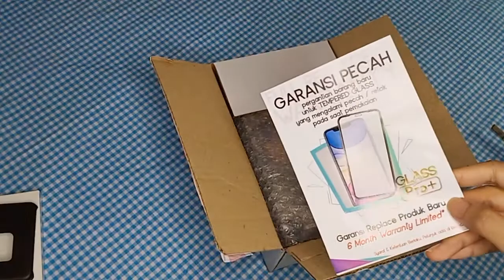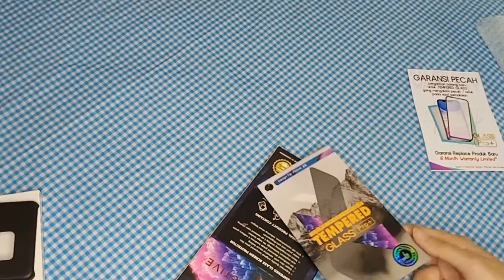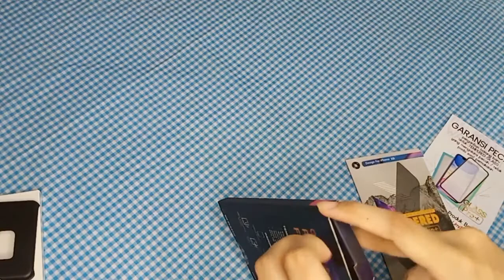Online Shopping harry potter casing, cookies+butterbear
Produk mention:
1. Case harry potter
2. Tempered Glass
3. Cookies+butterbear
Edit video using filmora.

semoga video ini membantu ya...
happy shopping...